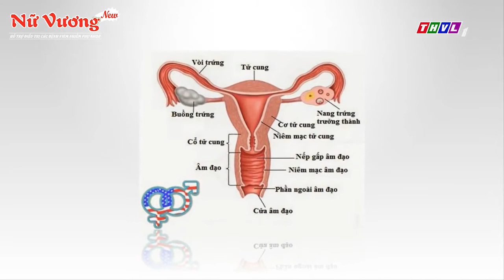HẬU QUẢ, BIẾN CHỨNG CỦA VIÊM ÂM ĐẠO DAI DẲNG DO NẤM CANDIDA ALBICANS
HẬU QUẢ, BIẾN CHỨNG CỦA VIÊM ÂM ĐẠO DAI DẲNG DO NẤM
CANDIDA ALBICANS.